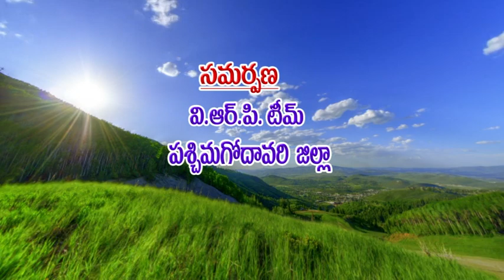A story of Natural farming framer_West Godavari district